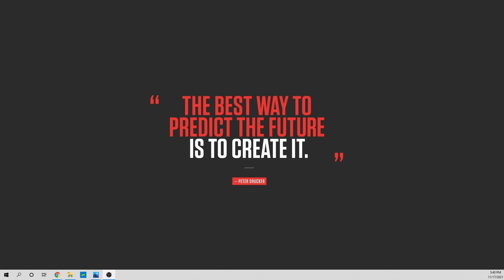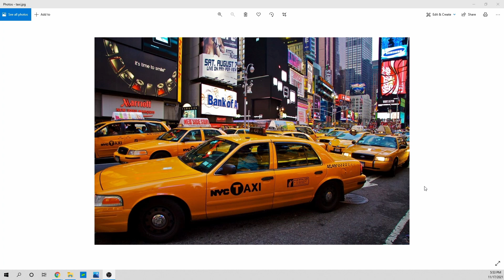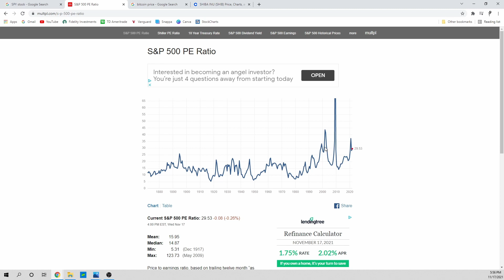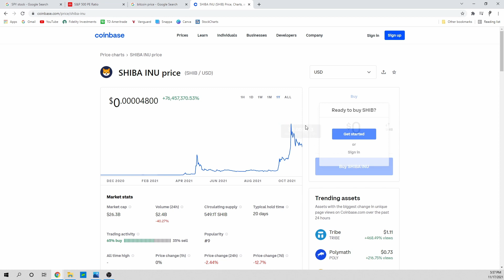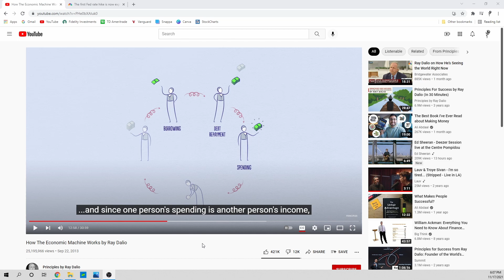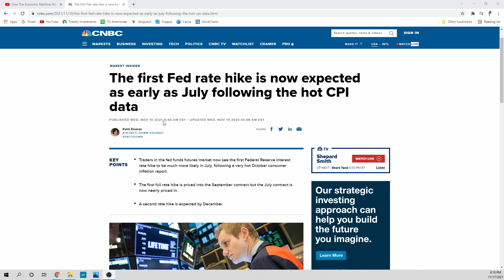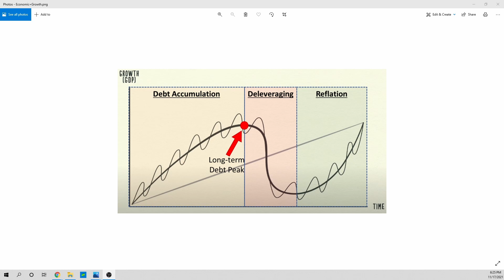Shiba Inu - Stock Market Crash 2022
In this video I discuss my opinion on the current market conditions and how I think Shiba Inu and other cryptocurrencies like it may create a market crash in 2022.